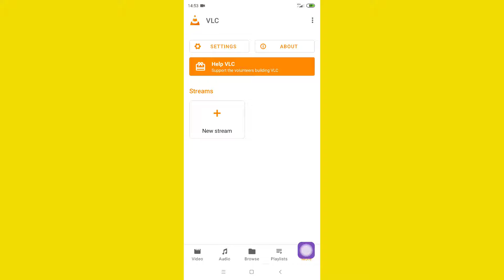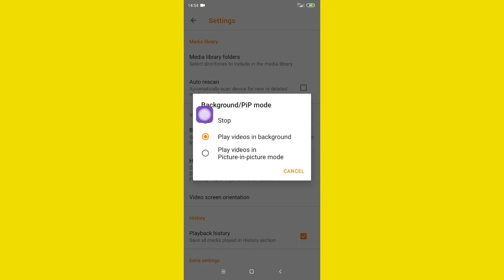VLC Media Player Video Background PiP Mode Android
VLC Media